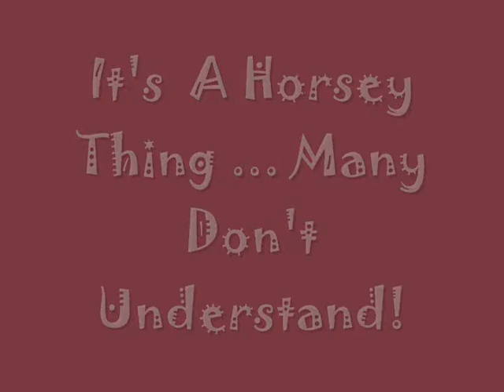Horsey Thing.wmv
Just a mixed up lil video of one of the memebers of Stoney Ridge. No rights to any of the music clips or monetary gains.